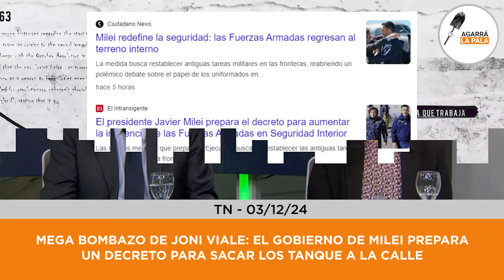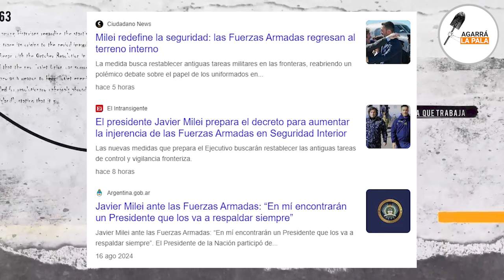SE HARTÓ MILEI Y SACARÁ LOS TANQUES A LA CALLE POR LA INSEGURIDAD *LLORAN LOS ZURDOS*